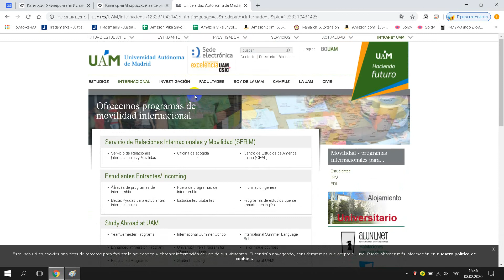Universidad Autónoma de Madrid